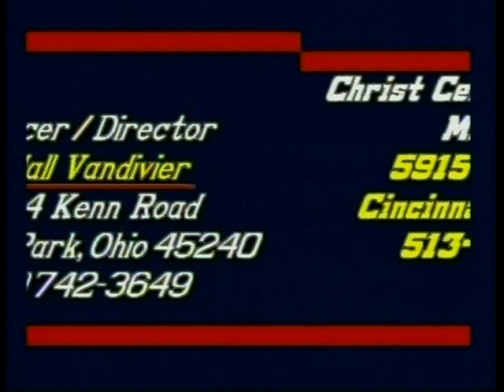Singing In The Spirit